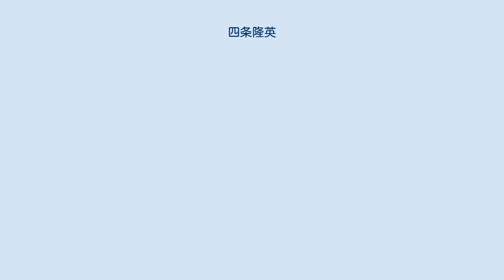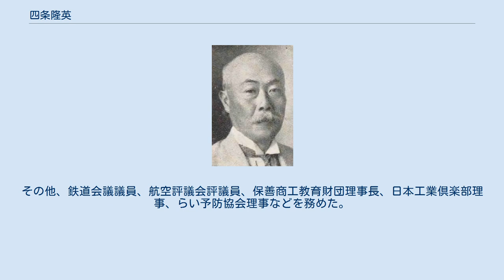四条隆英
四条隆英 四条 隆英（しじょう たかふさ、1876年（明治9年）2月26日 - 1936年（昭和11年）1月2日）は、日本の商工官僚、政治家、実業家、華族。
農商務次官、初代商工次官、貴族院男爵議員。
旧名・二条支英。
 京都府京都で、華族・二条斉敬の四男として生まれ、男爵・四条隆平の養子となる。
養父の死去に伴い家督を相続し、1911年8月1日に男爵を襲爵した。
 第二高等学校を経て、1904年7月、東京帝国大学法科大学政治学科を卒業。
同年7月、農商務省に入省し山林局書記に任官。
 以後、山林局監督官、山林事務官兼農商務書記官、山林局庶務課長、鉱山監督署事務官・東京鉱山監督署、農商務書記官・鉱山局鉱政課長、農商務大臣秘書官・大臣官房秘書課長、商工局工務課長、臨時博覧会事務局出品課長、工務局長兼臨時産業調査局第三部長、農商務次官、商工次官などを歴任。
 1929年4月に依願免本官となり退官し、高橋是清の推薦で安田保善社理事となり、安田生命保険社長、帝国製麻社長などを務めた。
 1932年5月28日、貴族院議員補欠選挙で男爵議員に選出され、公正会に所属し死去するまで在任した。
その他、鉄道会議議員、航空評議会評議員、保善商工教育財団理事長、日本工業倶楽部理事、らい予防協会理事などを務めた。